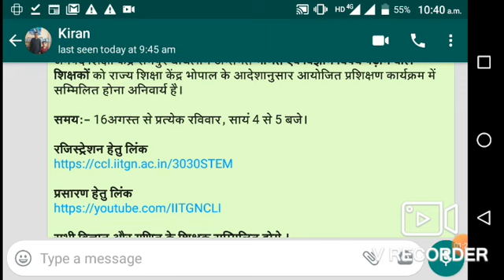माध्यमिक के गणित विज्ञान के शिक्षक प्रत्येक रविवार 4se5 बजे पूर्ण करे।